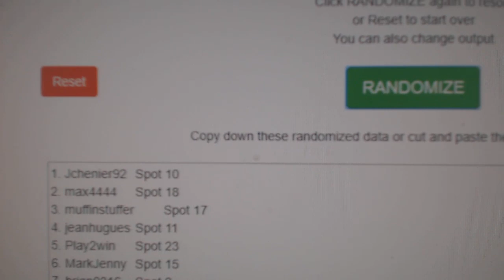Multi Randoms - C&C GB #10,435